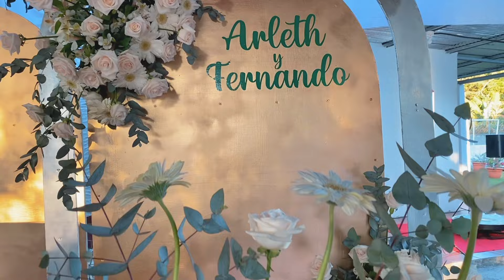FIESTA DE LA BODA ENTRE ARLETH Y FERNANDO EN NUEVA SANTA ROSA